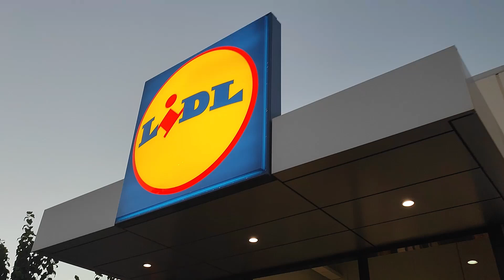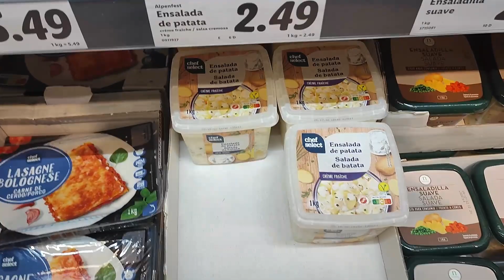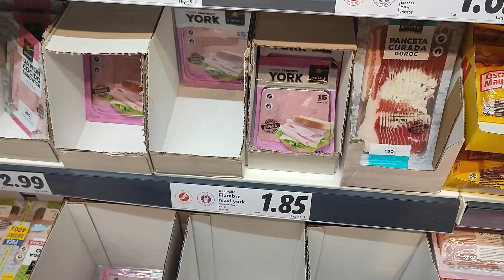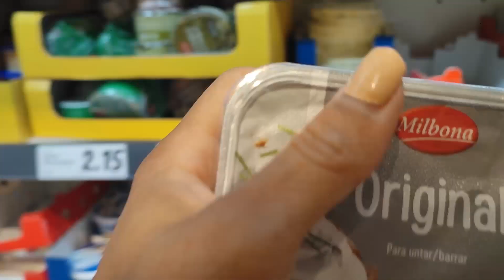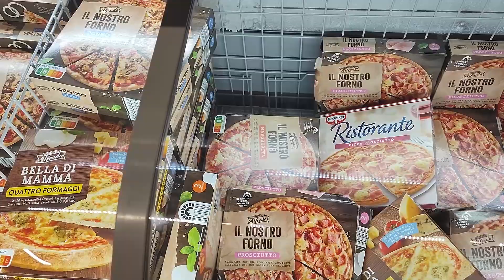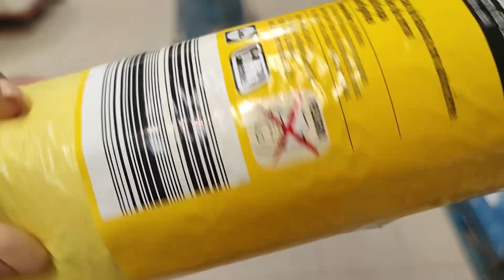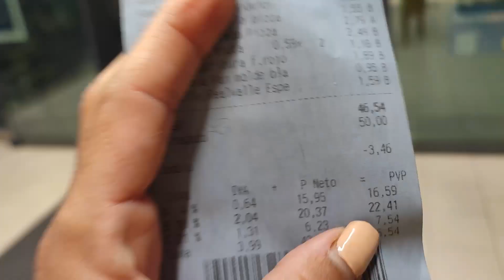COMPRAS SEMANAL MENOS DE 50 EURO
TODO HA AUMENTADO DE PRECIO
ASI QUE HAY QUE VER BIEN LOQUE SE COMPRA CADA SEMANA..
QUE COMPRAMOS NOSOTROS EN UNA SEMANA?